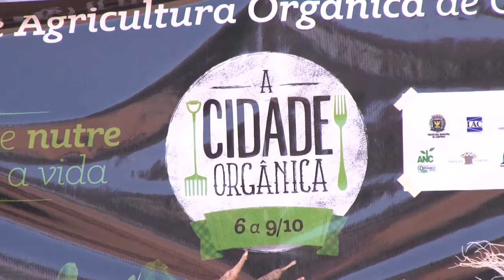12ª Semana de Agricultura Orgânica de Campinas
A 12ª Semana de Agricultura Orgânica de Campinas (6 a 9 de outubro) tem como tema: alimento que nutre e preserva a vida. A programação conta com uma série de mesas de discussão, mini- cursos, oficinas e visitas técnicas sobre a produção, consumo, comercialização, transição agroecológica e certificação e políticas públicas voltadas à Agricultura Orgânica.
O objetivo é traçar ao longo da Semana diretrizes e estratégias para a ampliação da produção e para a popularização do acesso ao produto orgânico de Campinas e região.